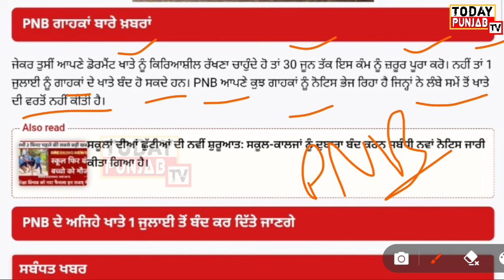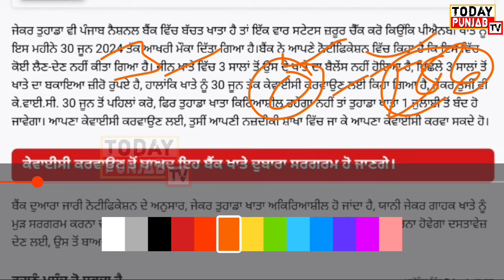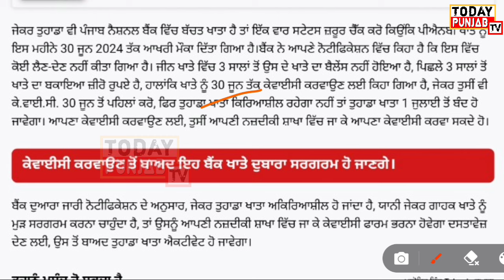PBN ਖਾਤਾਧਰਕਾਂ nu vadda ਝਟਕਾਂ। 1 ਜੁਲਾਈ ਤੋਂ ਖਾਤੇ ਹੋਣਗੇ ਬੰਦ। pnb latest update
pnb bank activation